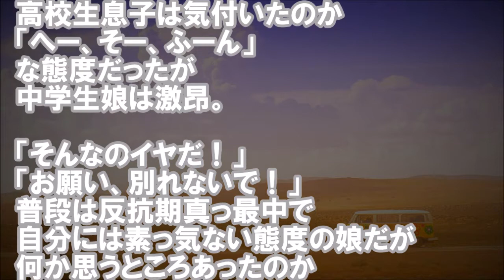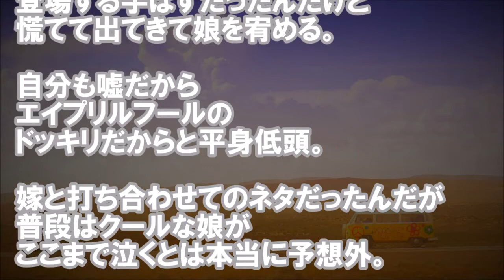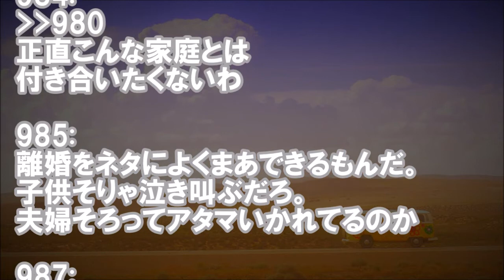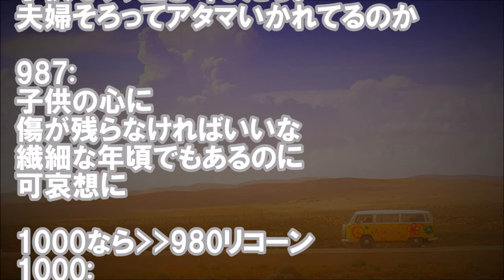俺「エイプリルフールに娘に離婚するって嘘つこうｗ」嫁「面白そうｗ」→予想外の展開になり・・・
★タイトル★

★冒頭★